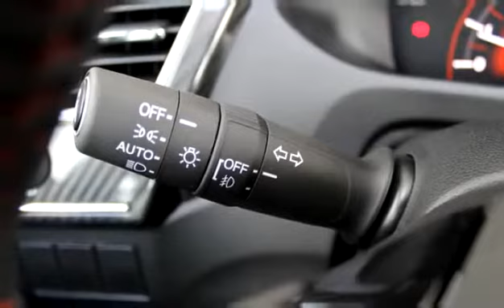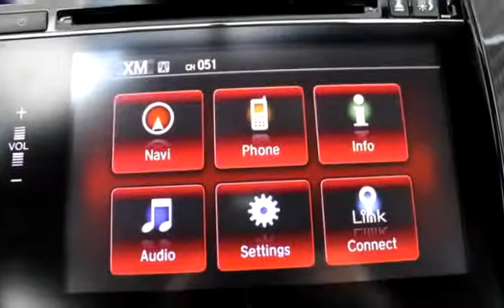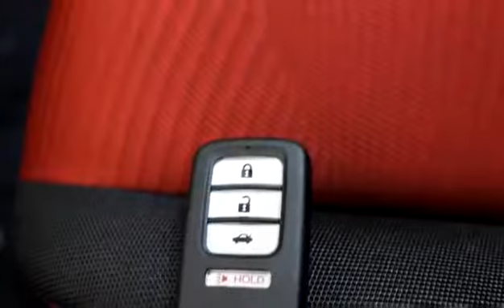New 2015 Honda Civic Si for sale in Vernon, BC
New 2015 Honda Civic Si for sale from Bannister Honda in Vernon, BC.